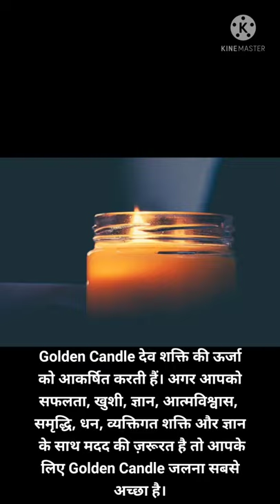Golden Candle Meaning For Spiritual Use And Magic